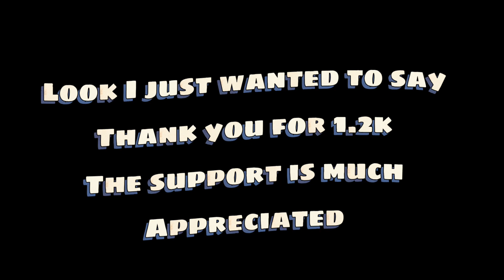Rengoku + Kabucha Combo | One shot? broken combo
Thank you for 1.2k I will continue the grind

Tags (ignore)